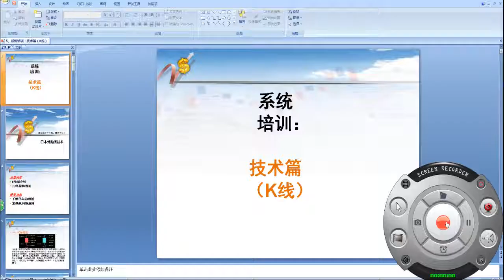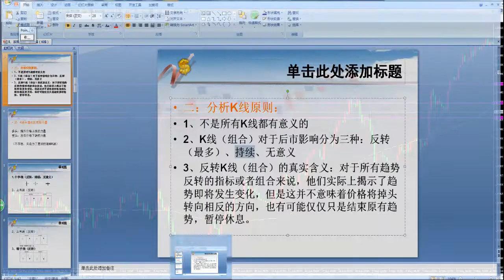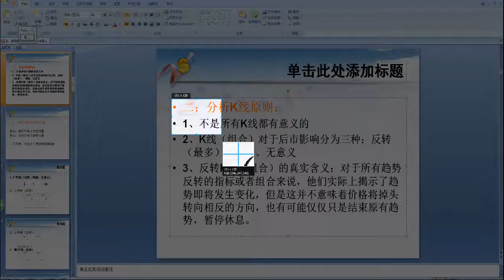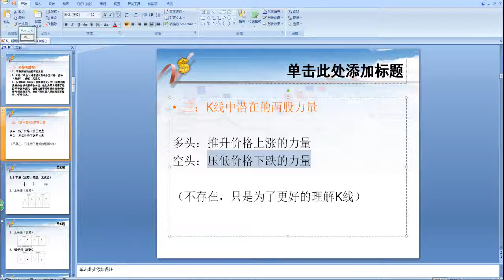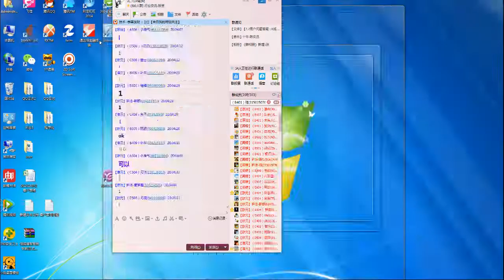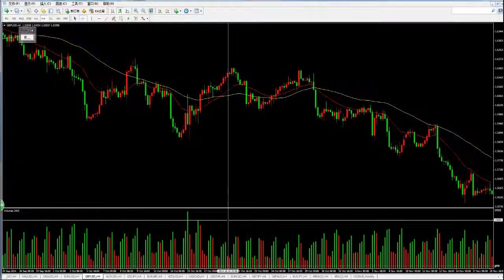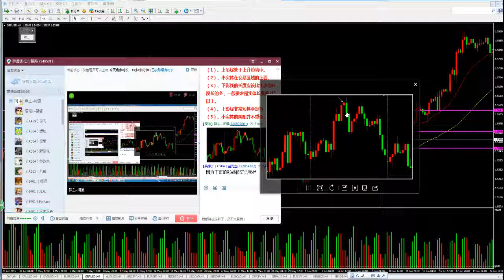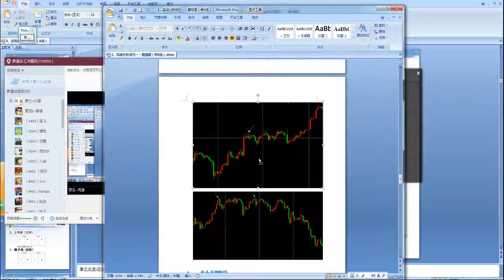[技巧篇]11、K线其实很简单（单K线）